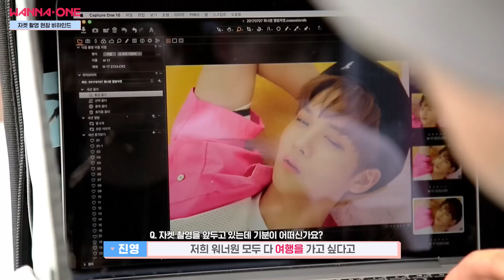Wanna One Go (흥 폭발!!) 워너원 자켓 촬영 비하인드 170803 EP.0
(흥 폭발!!) 워너원 자켓 촬영 비하인드

11명의 소년들이 ′Wanna One′이라는 이름으로 하나가 되다.
워너원의 첫 미니앨범 『1X1=1(TO BE ONE)』